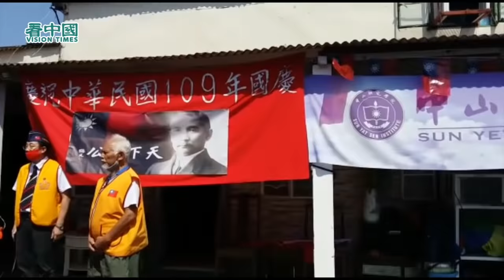【越冷越開花】雙十節民間慶祝 李崇威：中華民國的命運在香港 香港是革命基地 共產黨看不到香港滅共的DNA 年輕人一波一波犧牲 因為香港人的腦電波就是反共 「天滅中共」全球都要滅你 就地起義 民心不死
李崇威: 中國同盟會現任主席, 歷史學者.